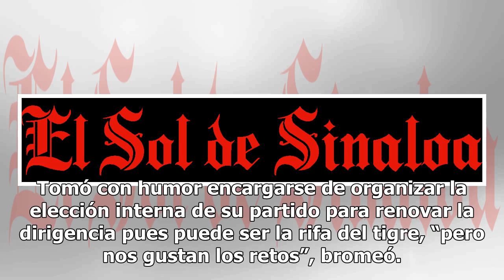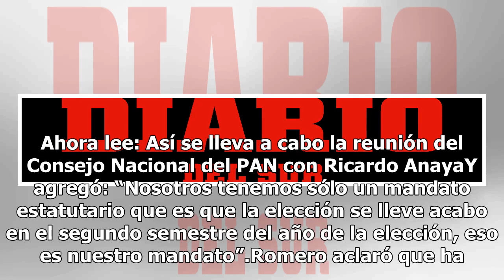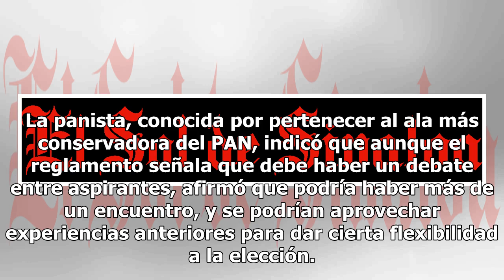Cecilia Romero garantizará piso parejo para elegir nuevo líder en el PAN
La ex dirigente nacional del Partido Acción Nacional, Cecilia Romero, al ser elegida como presidente de la Comisión Organizadora Nacional de la Elección del Comité Ejecutivo Nacional de su partido, afirmó que su encargo es una responsabilidad muy grande, pero garantizó que habrá transparencia para t...